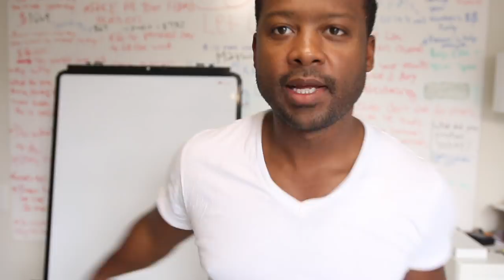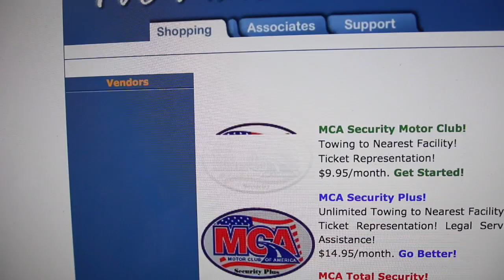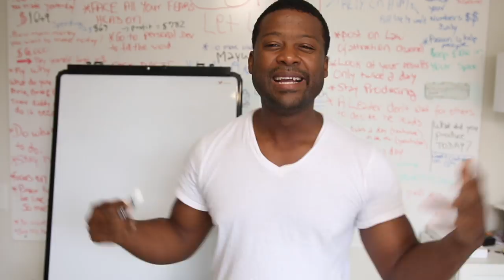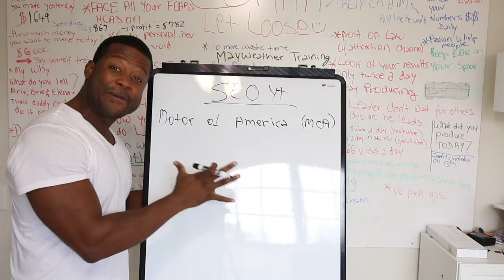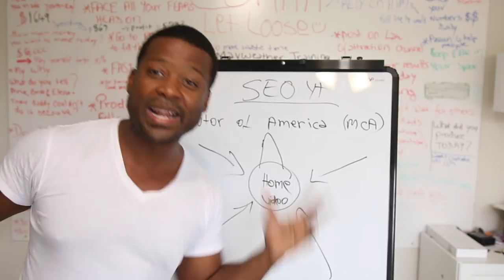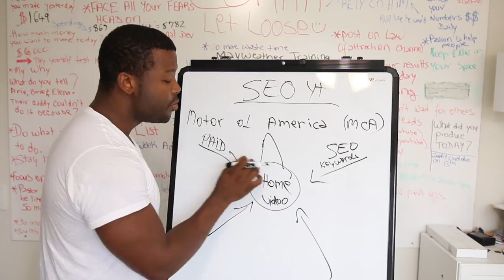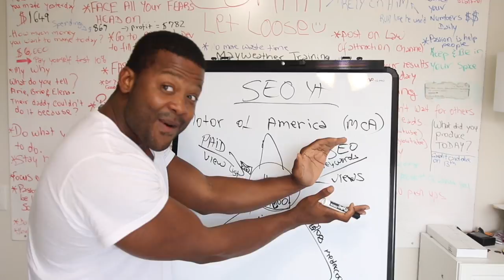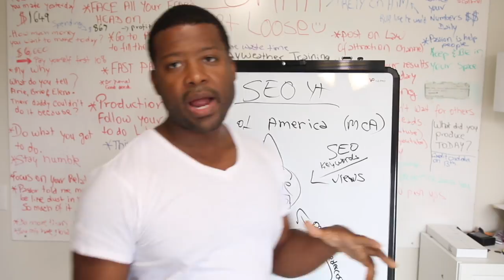How To Get Sales For Free and Make $2,000 a Week with Motor Club of America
Join MY MCA No Quitters Team NOW
If You are Already in MCA Get My Team TRAINING To CRUSH IT
Come to my Event in Orlando to learn more stuff

This is the exact formula i use to create over $1,000 to $2,000 a week for Free with MCA driving traffic through videos and Youtube...
So if you are struggling to make sales in your business you can follow what i do and duplicate the same success for yourself and family...